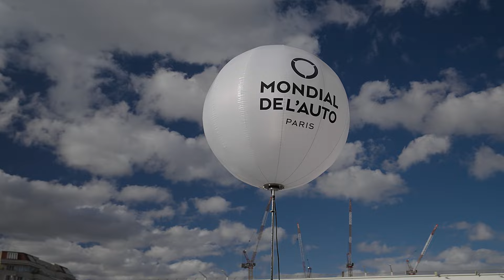Le Mondial de l'Auto de Paris 2024 célèbre l'automobile durant sept jours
La 90éme édition du salon de l'auto de Paris célèbre l'automobile.

Le Mondial de l'Auto de Paris 2024, dont les portes se sont ouvertes au public le 15 octobre rassemble une vingtaine de constructeurs automobiles.

Outre les premières mondiales et européennes, le Mondial de l'Auto de Paris 2024 met l'accent sur la passion automobile et les innovations qui façonnent l'automobile.